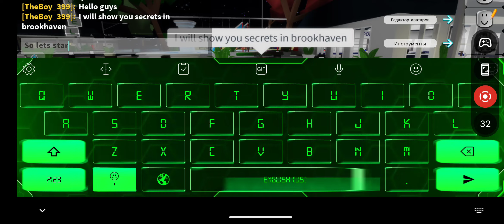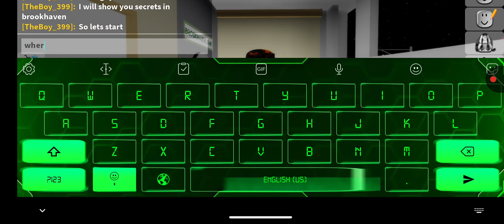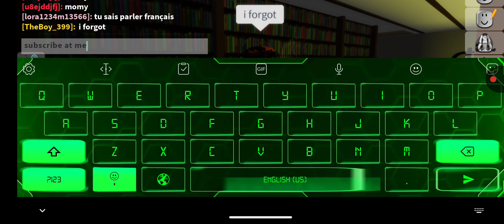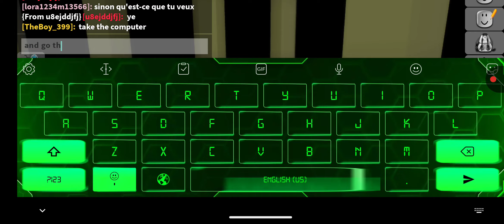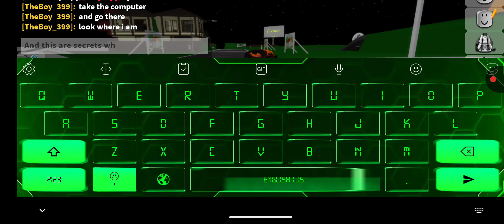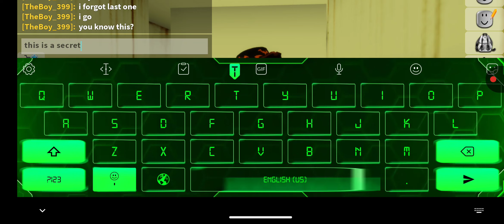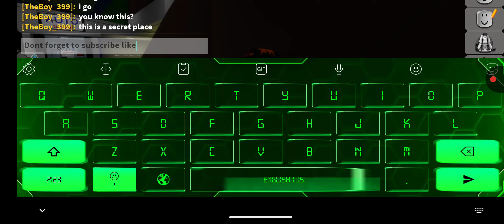3 secret's in Brookhave RP. ROBLOX